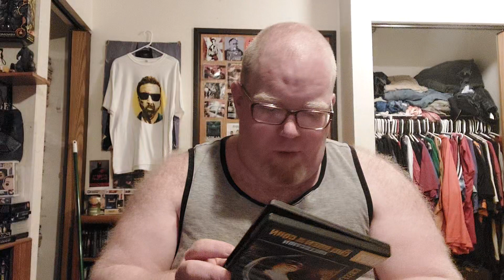Children of The Corn III: Urban Harvest Review (SPOILERS)